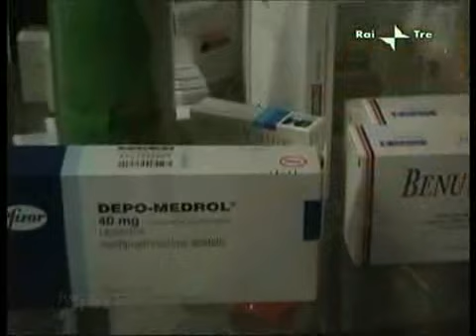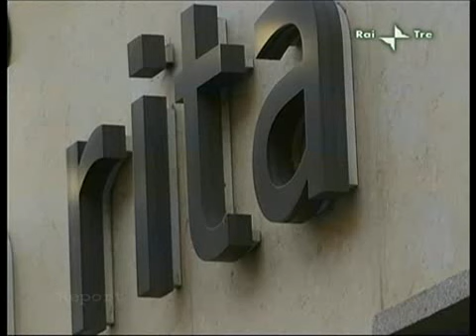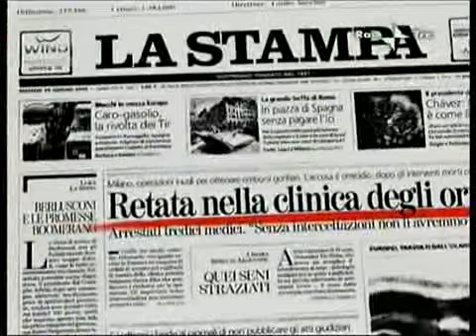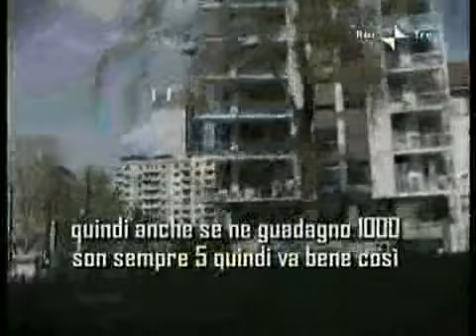Report - "La sanità" - 26/04/2009 - parte 1/5